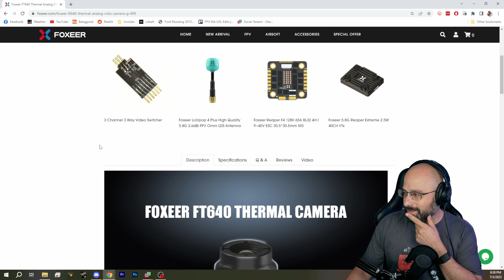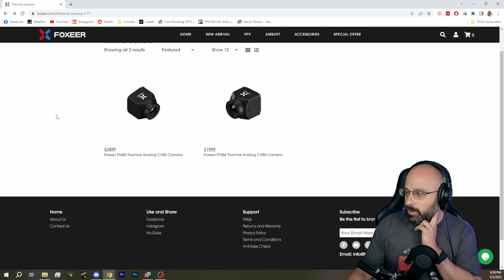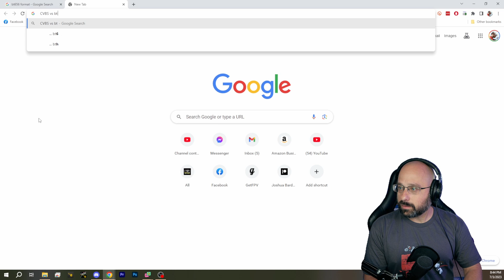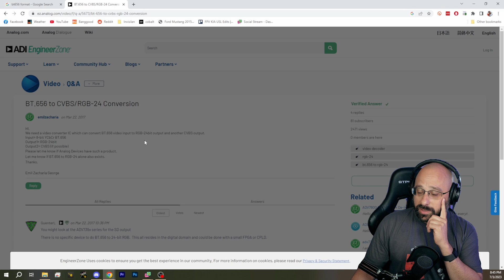What's Happening With Raising The Limit to 1kg? What Thermal Camera For FPV Drones? - FPV Questions